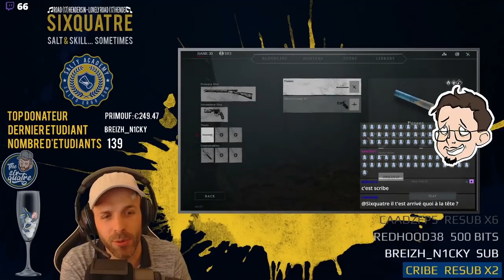TOP 1 + 100% OBJECTIF = FUTUR PRO ?!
⤵️ M3RY et Sixquatre on  réussi une superbe game, 100% des objectifs et élimination d'une team adverse. Le seul problème rencontré  c'est eux deux... Un duo en feu vous attend dans cette vidéo !

Laissez nous vos commentaires !